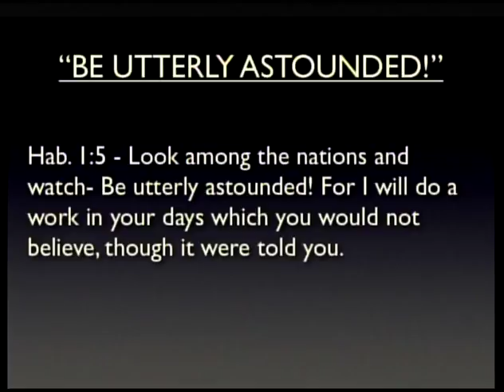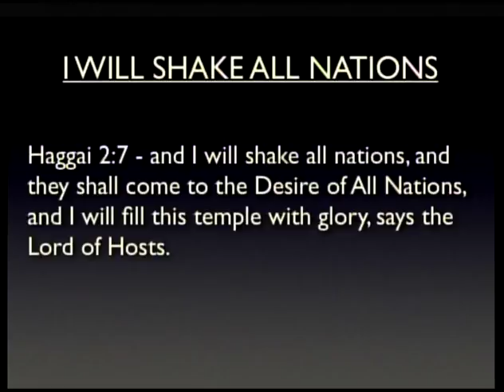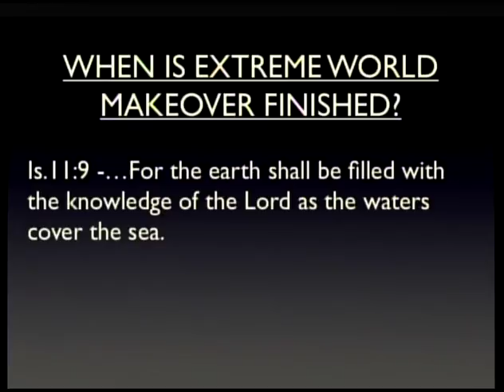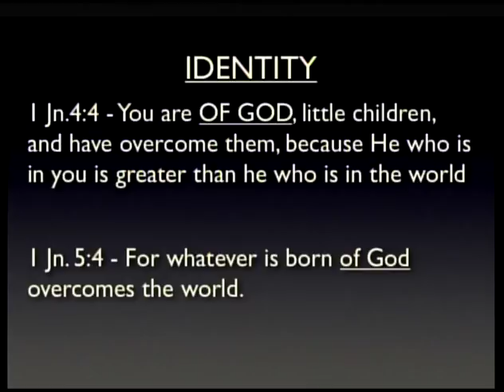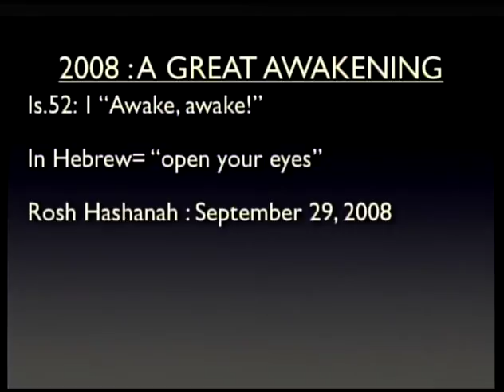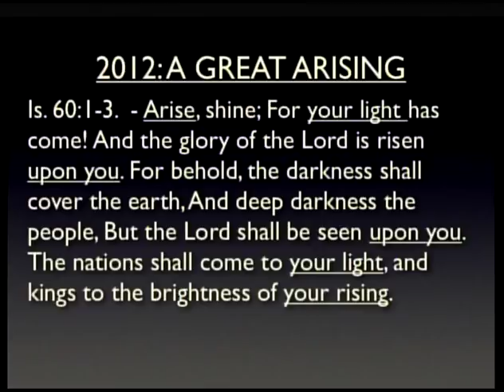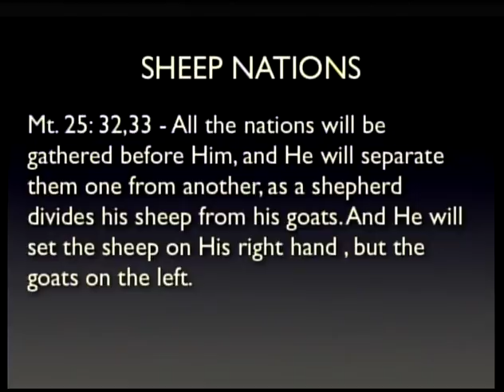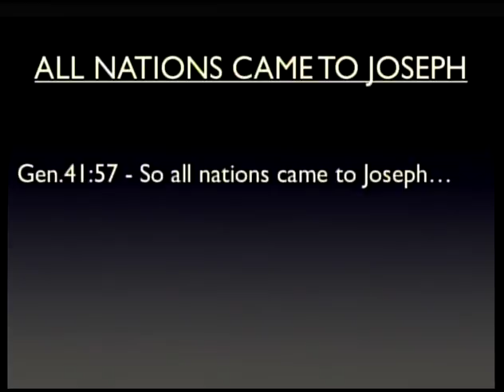The Seven Mountain Mandate - Extreme World Make Over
The ninth session in our Seven Mountain Mandate course. We recommend purchasing a workbook to best utilize this 9 session course. Paperback and digital workbooks for course available